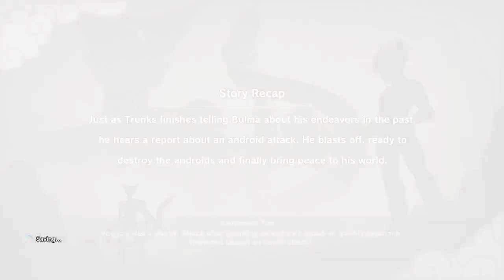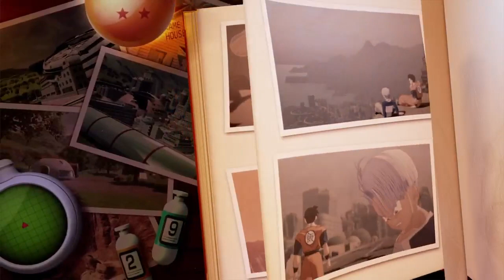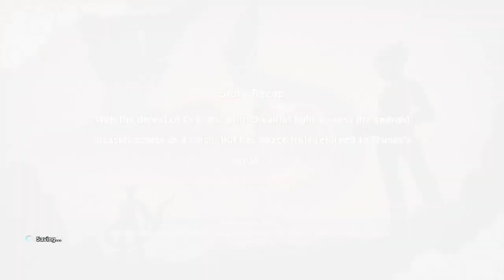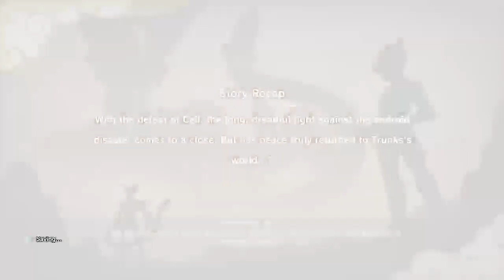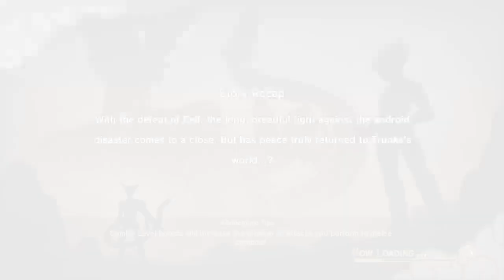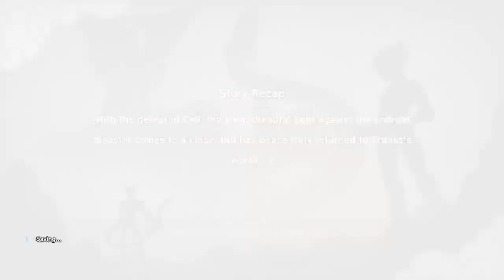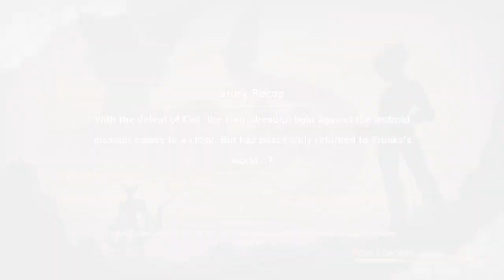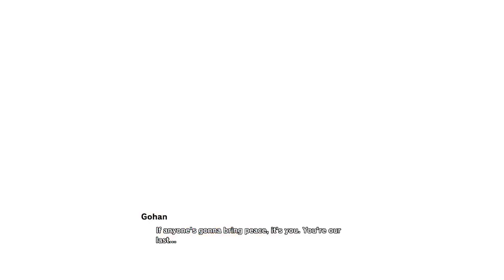Dragon Ball Z: Kakarot ~ Trunks The Warrior of Hope DLC~ (Finale)